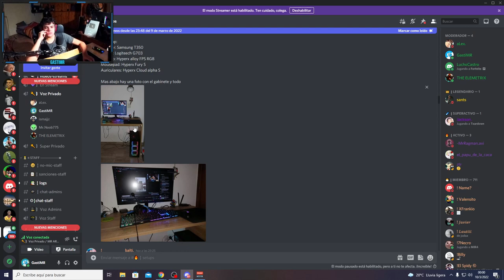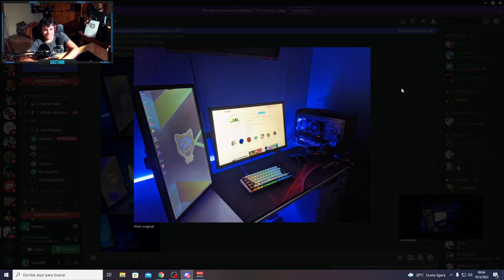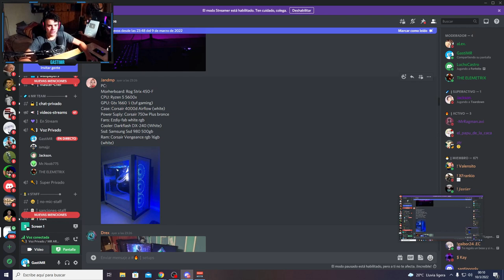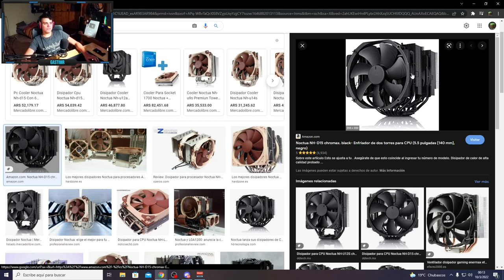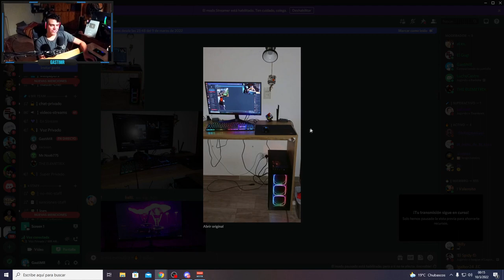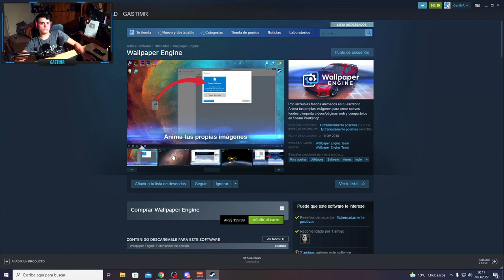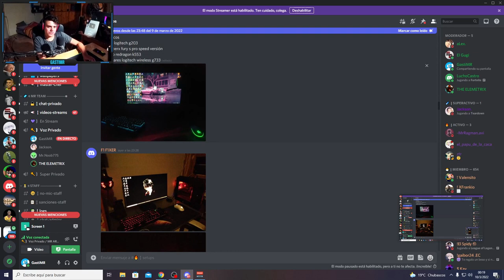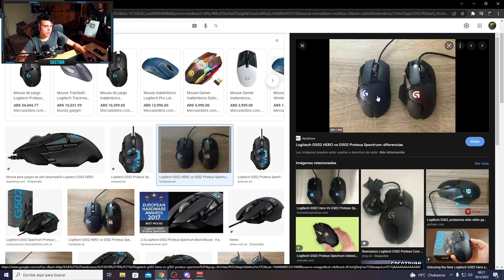REACCIONANDO A SET UP DE SUSCRIPTORES #4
EL VIDEO ESTA SACADO DE EL STREAM DE GASTIMR POR QUE ME OLVIDE DE GRABAR

▬▬▬▬▬▬▬▬▬▬ஜ۩۞۩ஜ▬▬▬▬▬▬▬▬▬▬
MI PC PRINCIPAL:
8gb de ram ddr3 1333Mhz
240 GB SSD
1TB HDD

PC SECUNDARIA:
LAPTOP
I5 2520m
500GB